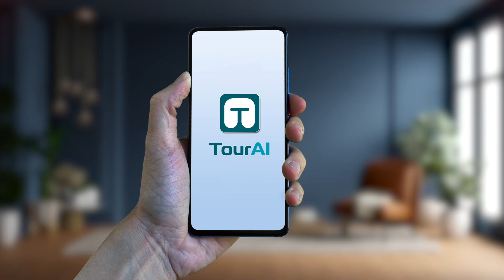TourAI - Travel made easy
Maximize Your Next Travel With Planning, Packing, Budgeting, and Exploring